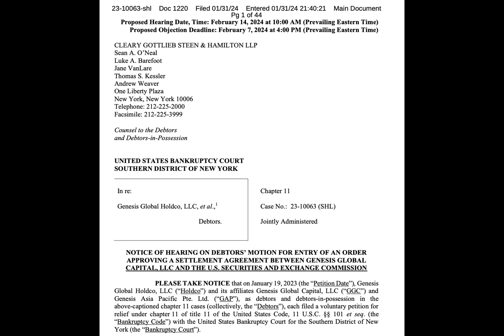Genesis reaches $21M settlement with SEC over Gemini Earn program